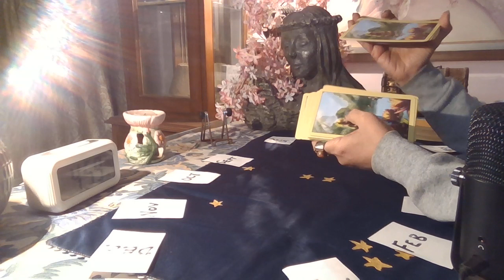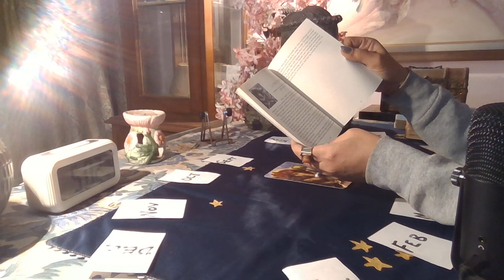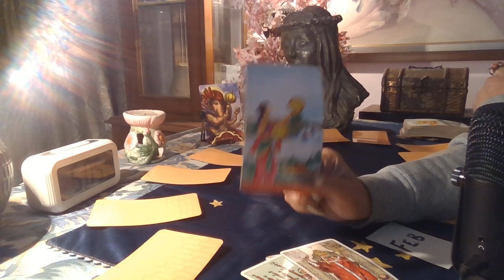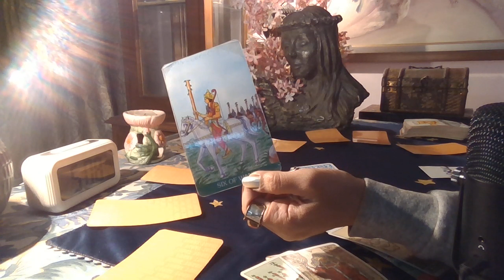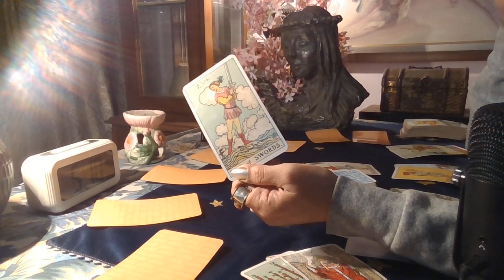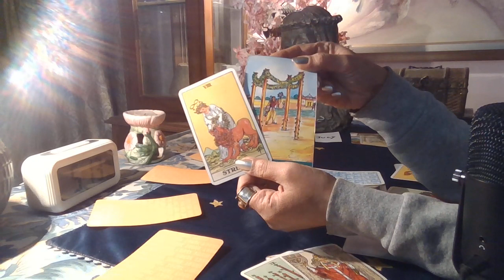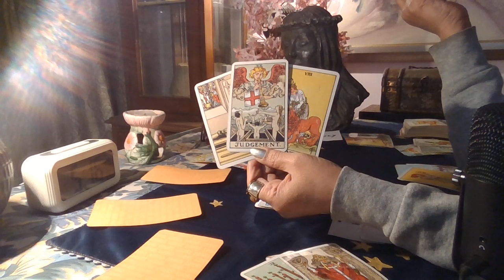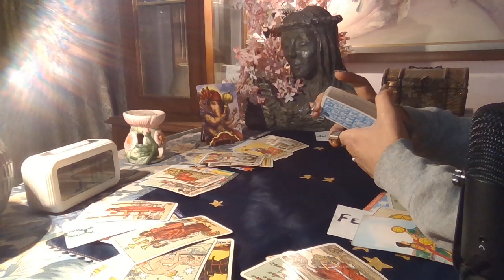Pisces Tarot - YEAR OF MAJOR DECISIONS / 2021 /